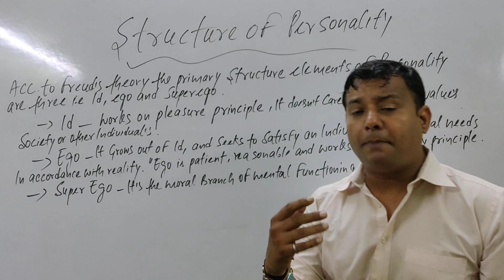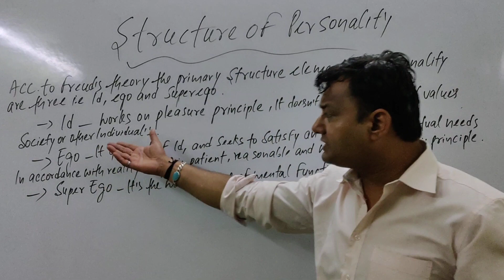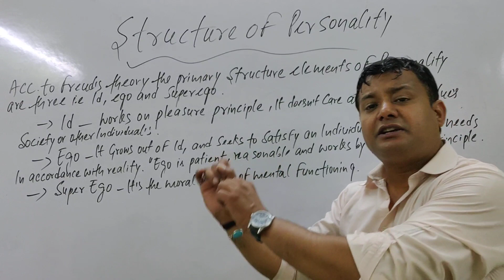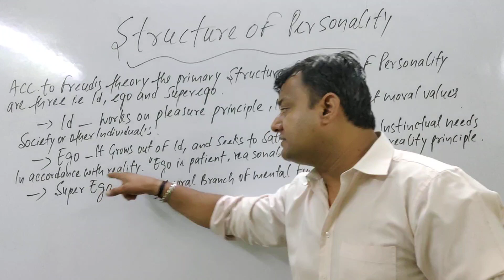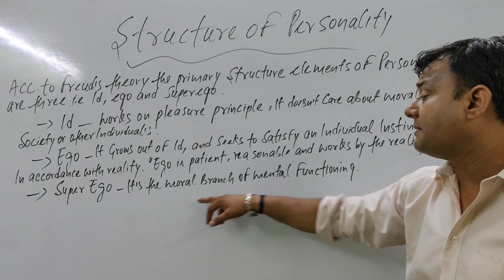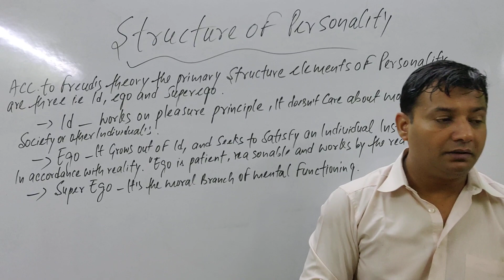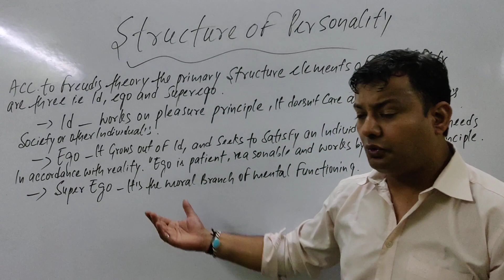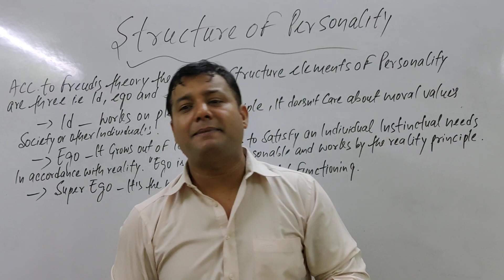ID ,EGO & SUPEREGO CTET,HTET,KVS,DSSSB,NVS,NET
Freud's theory of primary structure
CLASS 12 PSYCHOLOGY
FOR CTET,HTET,KVS,DSSSB
ID ,EGO & SUPEREGO FOR NET JRF

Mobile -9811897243